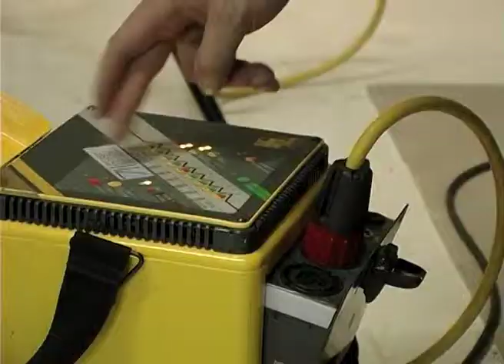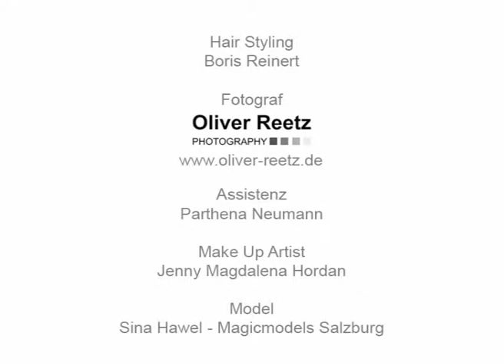Boris Reinert - behind the scenes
Boris Reinert Movie